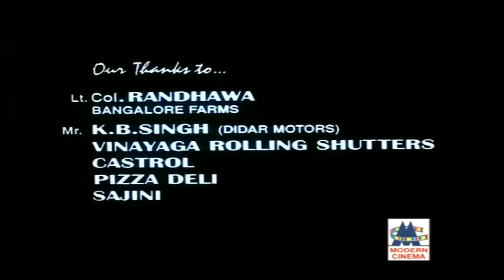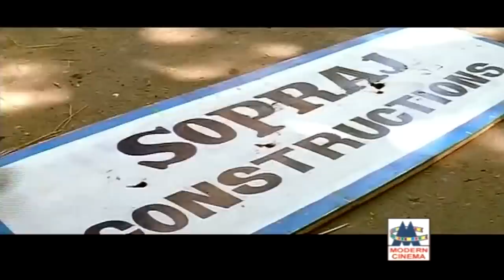Vivek Suthanthiram Full Movie Arjun Ramba Vivek சுதந்திரம்